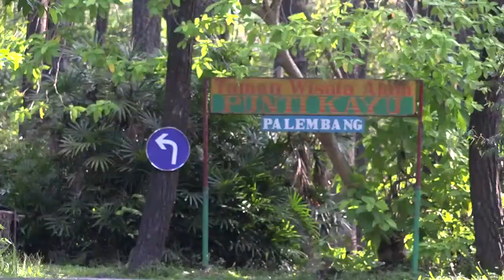BUJANG KELAKAR | VIAN VS KING COBRA